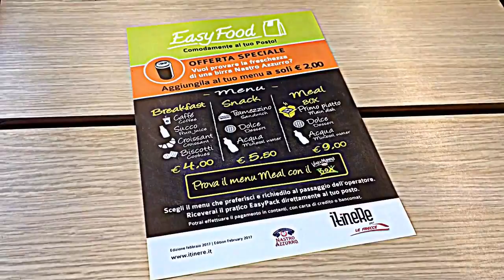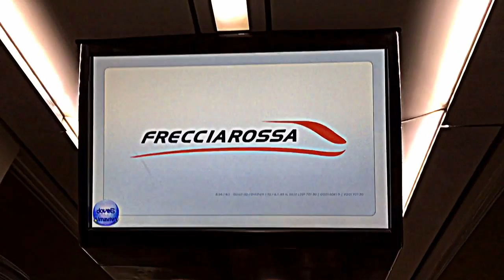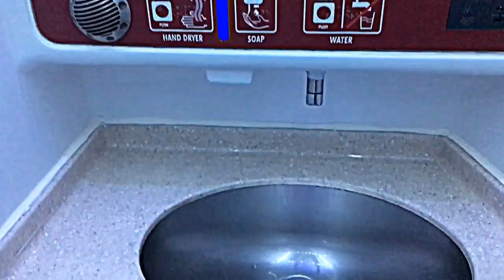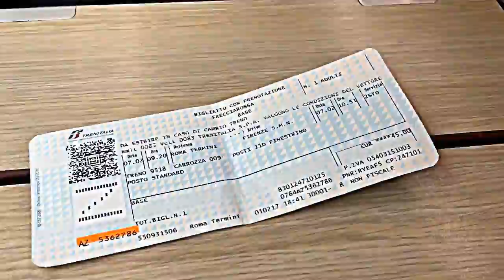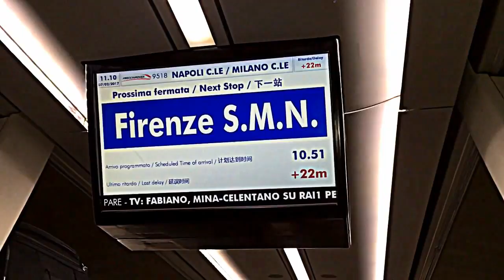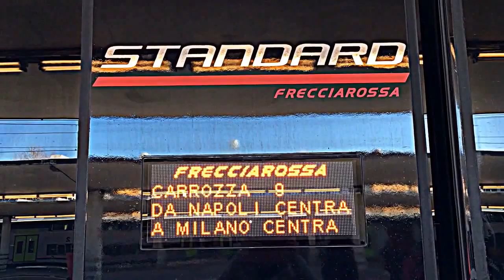Frecciarossa High Speed Train 9518 from Rome to Florence-Italy 意大利 (February 2017)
The standard or 2nd Class costs 45 Euro